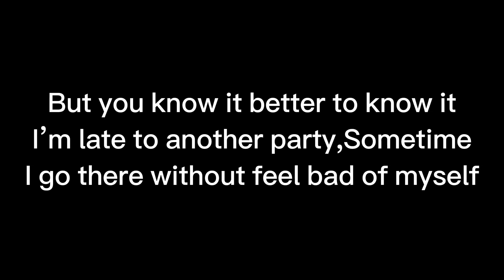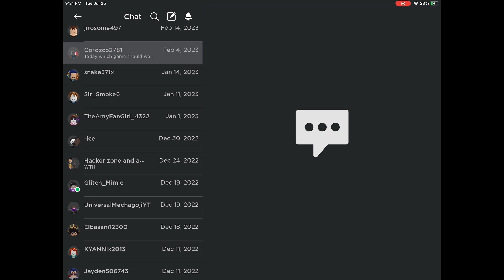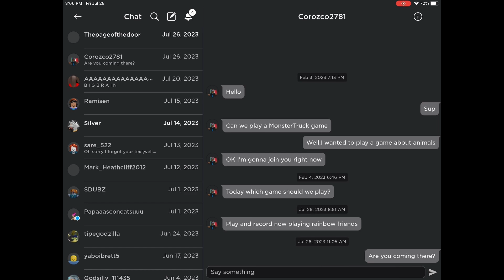Look like someone is not going in this video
(This video for jellofish animation)This is a rainbow friend video that I’m going to make here soon,I’m not going to bringing the same full video that your watching here,I’m bringing a different one,I thought my friend of a roblox player was going to join me but he too busy with stuff no there a video down there

Go down 👇🏻

Keep going

Your almost there